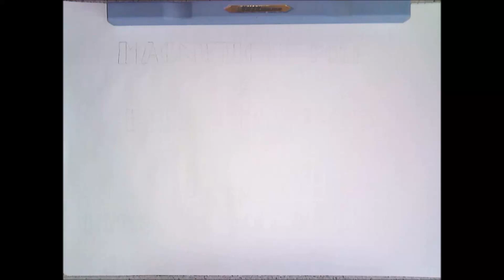Magnetické pole a elektrický proud